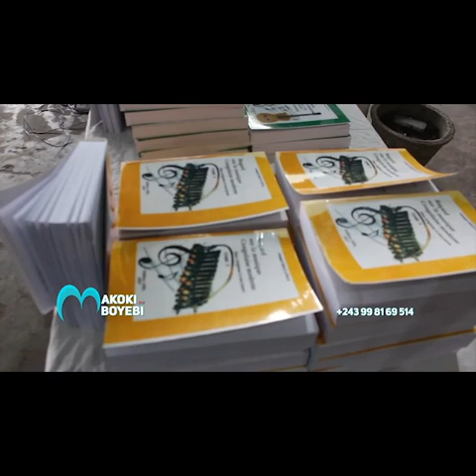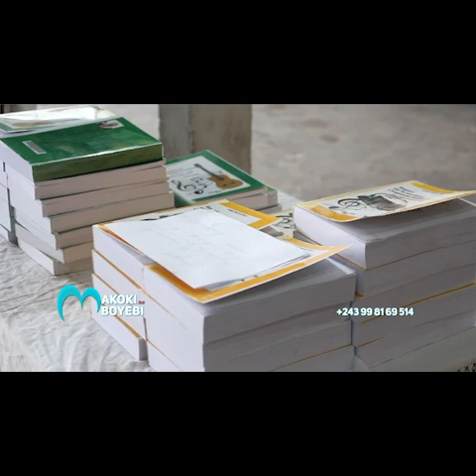MAKOKI MA BOYEBI, ARTISTE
vernissage